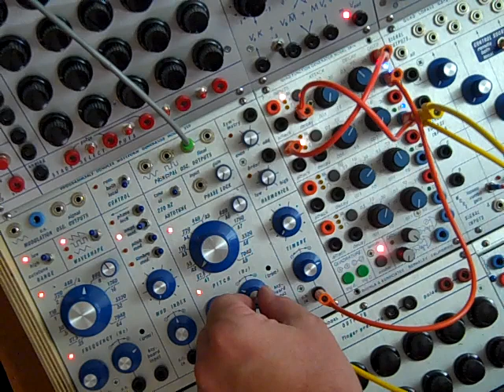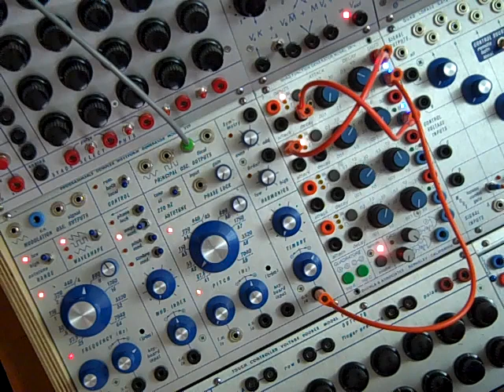Buchla Tip: Cross Patching the 281e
A fun little patch for different periodic rhythms